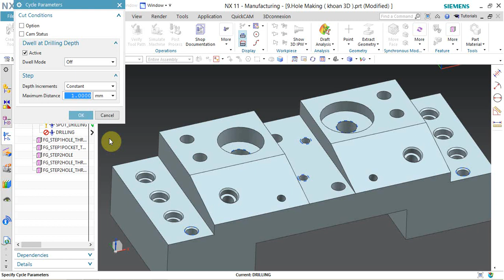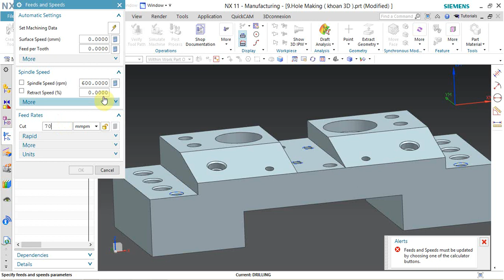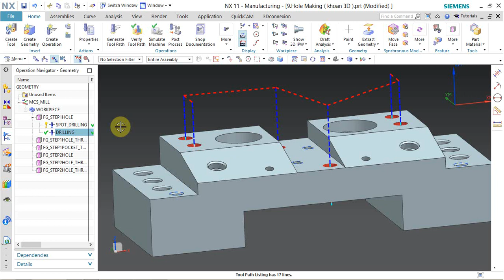Học NX CAM Online - Bài 48 - Drilling - Chu trình khoan lỗ 3D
Tiếp cận và nhanh chóng nắm được kiến thức về lập trình CAM NX 3 một cách cơ bản, chuyên sâu.
Được bổ sung các kiến thức kỹ năng lập trình, tư duy lập trình thực tiễn có tính ứng dụng cao trong công việc và học tập
Tự tin Lập trình tối ưu nhất cho các sản phẩm của khách hàng: Jig, Khuôn, chi tiết chính xác...
Lập trình tối ưu, tăng hiệu suất công việc
Tự tin làm việc với cấp trên, đồng nghiệp
Yêu thích công việc lập trình hơn